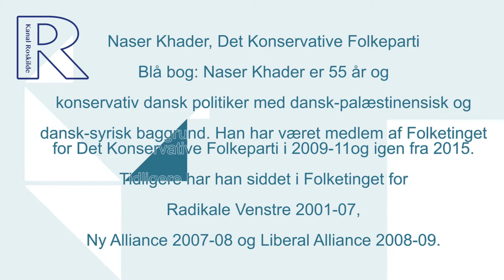9493 Spidskandidat til folketingsvalget – Naser Khader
Spidskandidat til folketingsvalget – Naser Khader
Det danske demokrati er en hjertesag for Naser Khader. Han mener, at Danmark igen skal tage imod kvoteflygtninge. Derimod mener han ikke, Danmark skal tage imod migranter, som ikke vil lade sig integrere efter danske værdier.